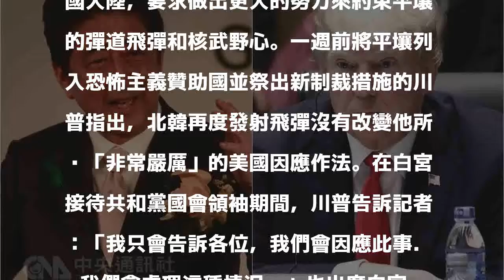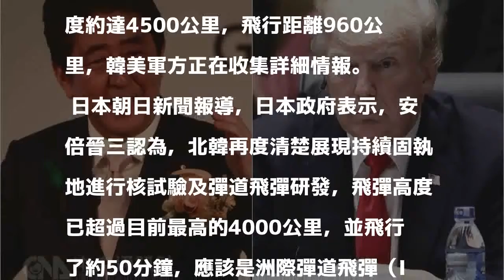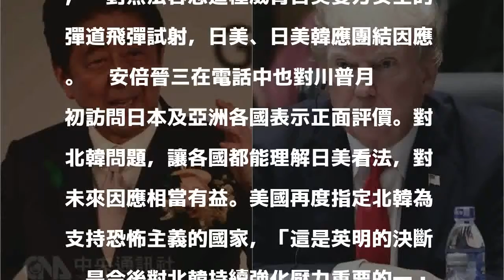2017/11/29 06:52
（中央社華盛頓／東京29日綜合外電報導）美國總統川普指出，華府「將會因應」北韓問題，對付平壤的方式不會改變。日本首相安倍晉三則要求聯合國安全理事會緊急集會。安倍與川普已進行電話會談。美國五角大廈指出，北韓在當地時間29日凌晨似乎發射一枚洲際彈道飛彈（ICBM），落在日本專屬經濟海域內。法新社報導，安倍指出，北韓此舉是「絕對不能容忍的暴行」。他對記者說，日本已經表達最強烈的抗議，「我們絕不向任何挑釁舉措屈服，我們將對北韓施加最大壓力」、「國際社會必須一致地、全面落實制裁」。他並提到，日本「完全追蹤到」這枚飛彈。日本放送協會（NHK）報導，外務大臣河野太郎表示，北韓發射飛彈後，安倍與川普已在日本時間上午6時30分左右開始進行電話會談。路透社報導，川普已經升高對北韓的制裁，並施壓中國大陸，要求做出更大的努力來約束平壤的彈道飛彈和核武野心。一週前將平壤列入恐怖主義贊助國並祭出新制裁措施的川普指出，北韓再度發射飛彈沒有改變他所說「非常嚴厲」的美國因應作法。在白宮接待共和黨國會領袖期間，川普告訴記者：「我只會告訴各位，我們會因應此事...我們會處理這種情況。」也出席白宮這項會晤的國防部長馬提斯（James Mattis）指出，這枚洲際彈道飛彈比北韓截至目前為止任何一次試射採取更高的角度發射，他認為還在研發的過程中。馬提斯說：「這枚飛彈確實比他們先前任何一次試射飛得更高。」他提到，南韓也發射數枚飛彈報復，向平壤展現首爾不會因為北韓此舉而驚惶失措。（譯者：中央社何宏儒）1061129北韓射彈道飛彈 安倍川普熱線強化施壓（中央社記者黃名璽東京29日專電）日本首相安倍晉三今天上午跟美國總統川普進行約20分鐘電話會談，雙方對強化施壓北韓，並在聯合國安全理事會緊密合作達成一致看法。    南韓合同參謀本部宣布，北韓於凌晨3時多左右，從西部平安南道平城附近朝日本海發射一枚彈道飛彈，高度約達4500公里，飛行距離960公里，韓美軍方正在收集詳細情報。    日本朝日新聞報導，日本政府表示，安倍晉三認為，北韓再度清楚展現持續固執地進行核試驗及彈道飛彈研發，飛彈高度已超過目前最高的4000公里，並飛行了約50分鐘，應該是洲際彈道飛彈（ICBM）級的射程。    安倍晉三說，絕對無法容忍這種威脅日美雙方安全的彈道飛彈試射，日美、日美韓應團結因應。    安倍晉三在電話中也對川普月初訪問日本及亞洲各國表示正面評價。對北韓問題，讓各國都能理解日美看法，對未來因應相當有益。美國再度指定北韓為支持恐怖主義的國家，「這是英明的決斷，是今後對北韓持續強化壓力重要的一步」。    川普對北韓試射彈道飛彈表達強烈憂慮說，有必要更進一步強化施壓。1061129延伸閱讀》北韓射彈道飛彈 落入日本專屬經濟海域延伸閱讀》北韓射飛彈高度達4500公里 飛行960公里